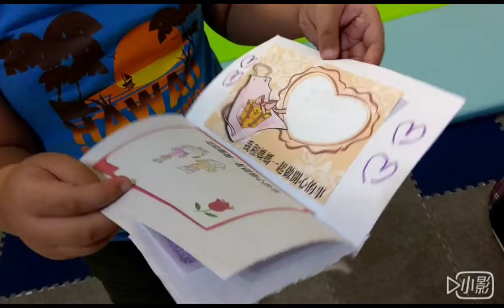2017 祐佳 製作母親節卡片 (小影)